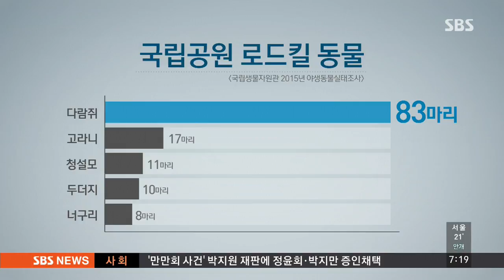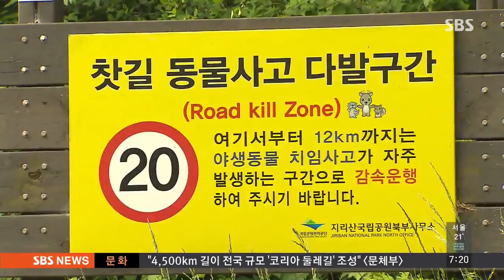도로 건너다…국립공원 다람쥐 '로드킬' 조심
생태계가 잘 보전돼 있는 국립공원에는 야생동물들도 많이 살고 있습니다. 그런데 이 야생동물들이 국립공원 인근에 있는 도로에서 차에 치여 죽고 있습니다.